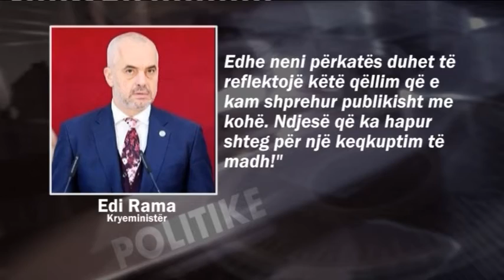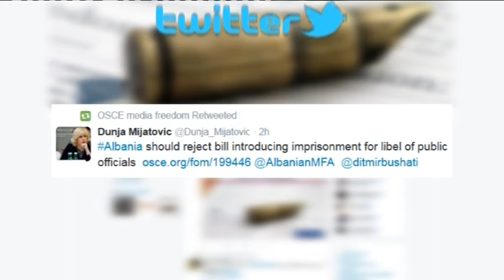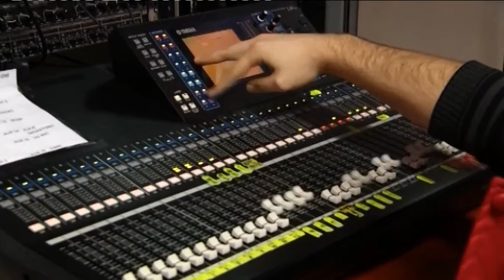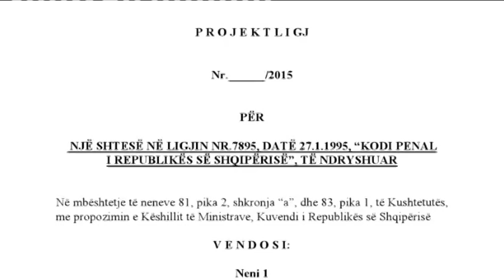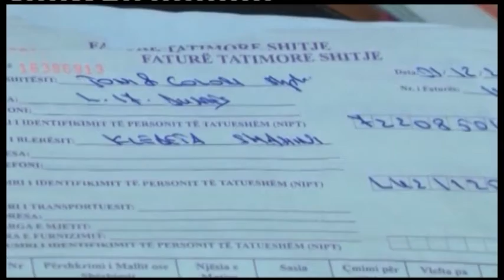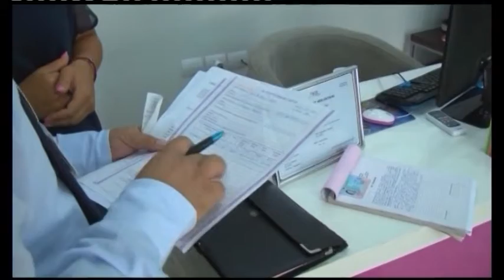English News Edition, 12 November 2015- Ora News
1-Slander, PM Rama withdraws from the detention of journalists
2-Slander as a criminal offense, OSCE: Members of the Parliament should reject the proposal
3-Former minister of justice, Naco previously rejected criminalization of slander
4-Judicial system, DP and SP MPs expressed the need to reform justice system
5-Operation against informality, Small & medium businesses announce protests
6-2016 draft budget, Gov approved the 2016 draft budget on Wednesday evening